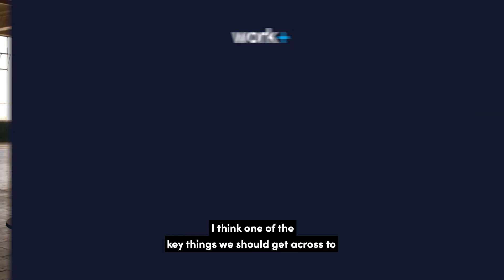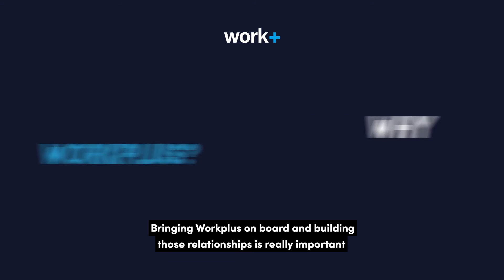An apprentice's thirst for knowledge is second to none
“Getting time to recruit is difficult. Working with Workplus has really helped us in streamlining the whole process around recruiting the apprentices.”  Darren McMillan, Northstone Materials

to discover how easy it is to recruit apprentices with Workplus.